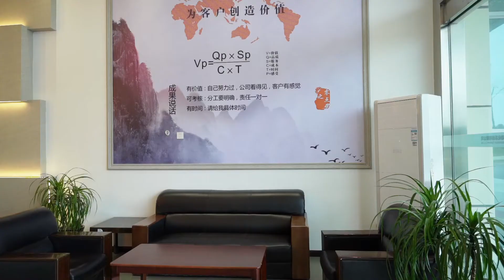ODOT AUTOMATION live stream (part one)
ODOT AUTOMATION founded in 2003 ,as a leading automation data acquisition solution provider in China .
We specializing in industrial communication product R&D, industrial automation control system design, system engineering, integration and technical services. member of PROFIBUS &PROFINET Association (PIChina), EtherCAT Technology Association, CC-Link, OPC, CCIA, Industrial Internet Alliance and other associations.

Products from software and control technology through I/O systems – all the way to switches, gateways and PLC.

MAIN PRODUCTS:
PLC
Distributed IO system
Protocol Converter
Industrial switch

APPLICATION:
Machinery Industry: CNC/ Food and beverage/ Smart factory/ AUTO
Energy Industry: Traditional energy/ Wind/ PTD/ Photovoltaic-PV
Process Control: Sewage disposal/ Oil and Gas/ Chemical/ Pharmacy
Other Industry: Railway/ Urban rail/ Building/ HVAC
SERVICE:
High quality with cost-effective
Free software
Fast delivery
3 years warranty
Professional technical support

We seeking partner and distributor globally.